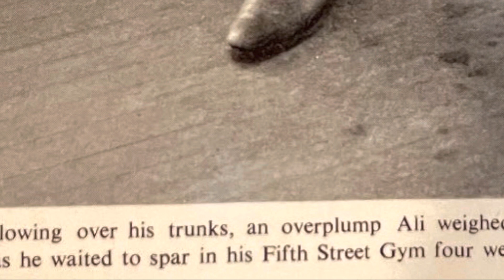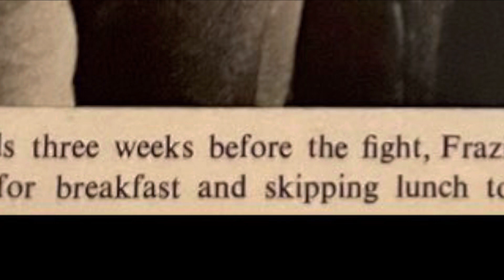Peak for your fight old school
￼ How you should train leading up to your fight and not over train to early ￼